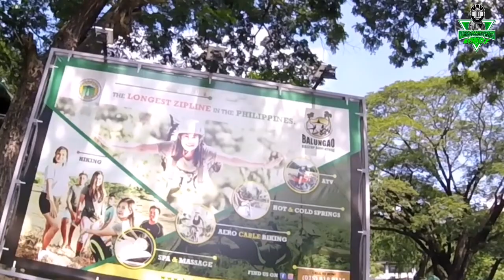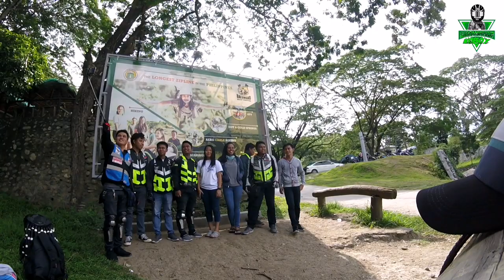BALUNGAO HILLTOP ADVENTURE / LONGEST ZIP LINE IN THE PHILIPPINES / HOT & COLD SPRING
Come and visit Balungao , Pangasinan kung saan pwedeng kang mag relax sa hot spring at cold spring, kung adventure seeker ka meron din silang zip line which is the longest in the Philippines, meron din silang ATV ride at marami pang iba..